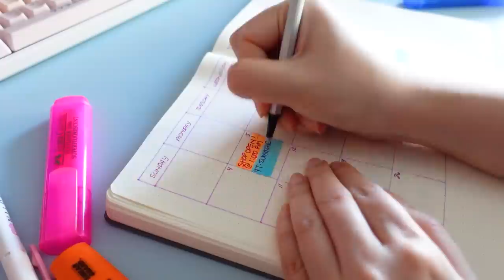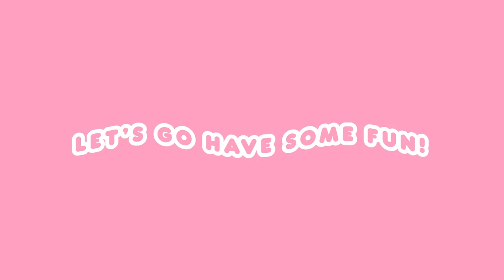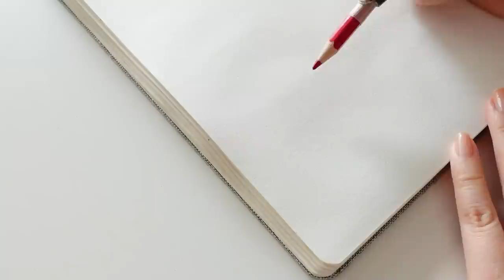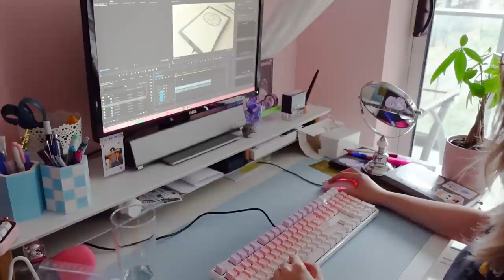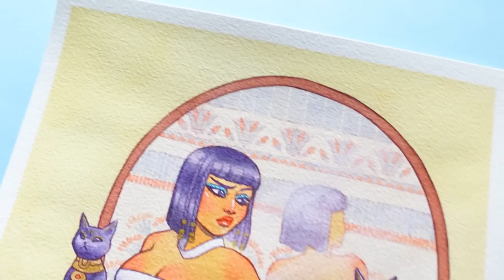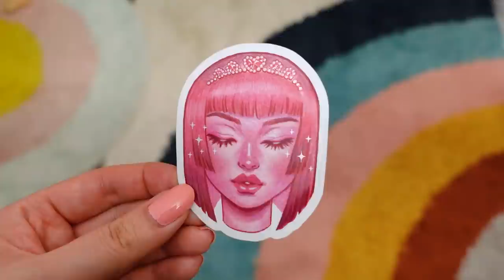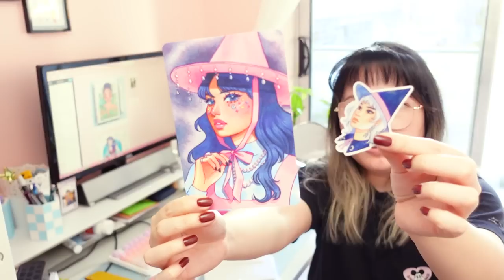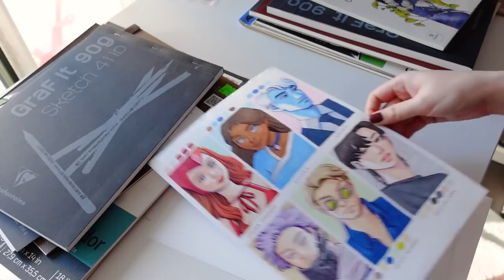thrift haul, starting a podcast, concerts, painting & more ✷ artist vlog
Happy Black Friday with FlexiSpot! Be the first 3 to complete checkout at selected time, get your order free!
Don't miss the Flash Sale for FlexiSpot E7 Standing Desk on Nov. 25, get $160 OFF Go for unprecedented discount on FlexiSpot V9 Desk Bike, save $130 FlexiSpot E7 Standing Desk (CAN site) Turn C$1 into C$100, save C$100

✿ Plastic Container Organizers

✿ VIDEO EQUIPMENT ✿
Sony ZV-1 & iPhone 13 to film

Tina Tran
473 Church St
Suite # 251
Toronto, ON M4Y 2C5
Canada